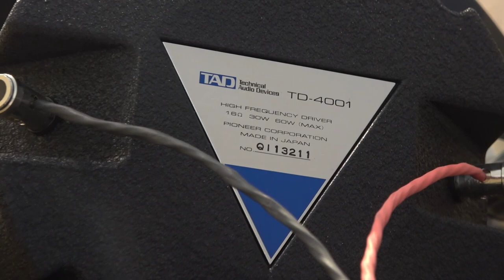Cessaro Horn Acoustics | Những hệ thống siêu loa kèn lừng danh thế giới || Công Audio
Cessaro Horn Acoustics là thương hiệu chuyên sản xuất các hệ thống loa kèn đẳng cấp Ultra Hiend đếnn từ Đức. Với triết lý không thỏa hiệp với những giới hạn về vật liệu & giá thành, các kỹ sư của Cessaro luôn sử dụng những thành phần linh kiện tốt nhất & quý hiếm nhất để tối ưu khả năng trình diễn lên một đẳng cấp mới. Cessaro Horn Acoustics là thương hiệu được Công Audio nhập khẩu & phân phối chính hãng tại Việt Nam.
🎼 CÔNG AUDIO - ÂM THANH ĐẸP
👉 Showroom: Tầng 1 - Tháp Hà Nội - 49 Hai Bà Trưng - Hà Nội